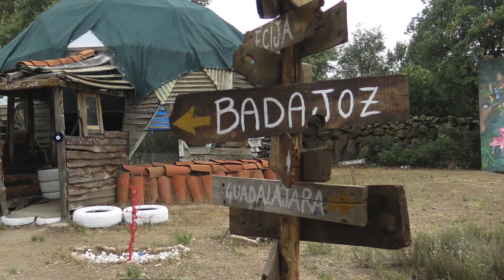27MAY17 BodaMarioLucía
Mario y Lucía se casan en Los Sauces (Ávila) el 27 de Mayo de 2017